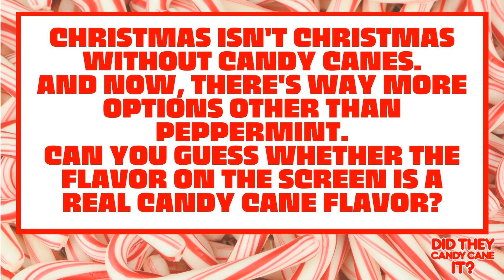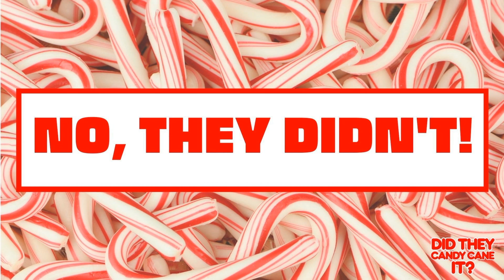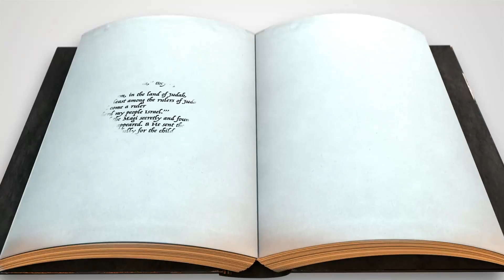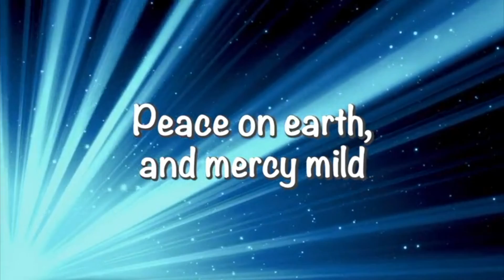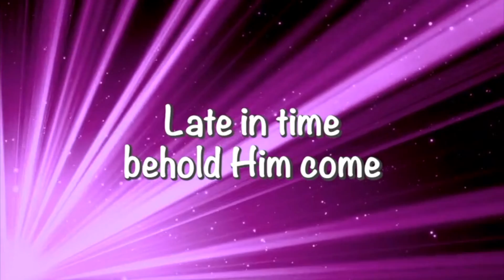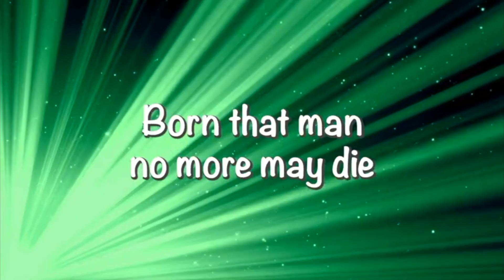Kids Elementary 12/26/21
Never stop celebrating Jesus!